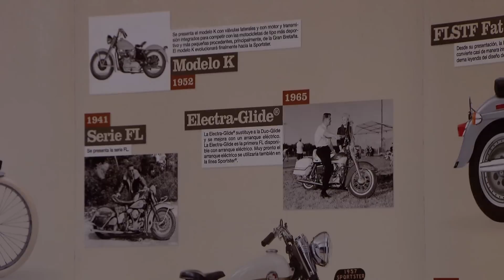ARENALIA 2012. Anuncio Eventos 110 Aniversario Harley-Davidson en Embajada USA en Madrid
Con este acto, el Embajador de los Estados Unidos de América, Alan D. Solomont y el Director General de Harley-Davidson en España y Portugal, Josep Grañó han dado inicio oficialmente a las celebraciones de su 110 Aniversario que tendrán lugar a lo largo del 2013.
With this event, US Ambassador, Alan D. Solomont and Harley-Davidson Spain & Portugal CEO, Josep Grañó, have opened oficially the 110th anniversary celebrations that will take place during 2013.
This anniversary will spread around the world with outstanding events that will be remembered for all enthusiasts such as the meeting in Rome, where Pope Benedicto XVI will bless a group of Harleys®, and a great party in Milwaukee, headquarters and origin of the company.